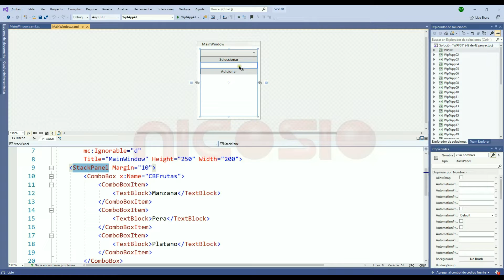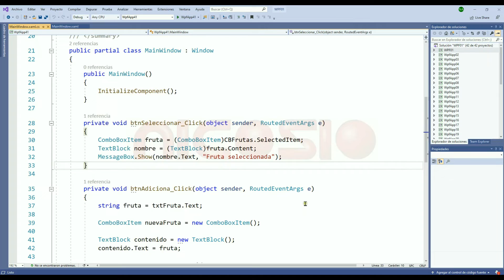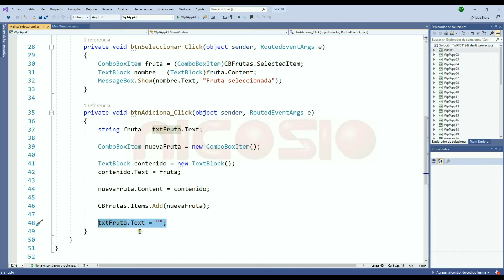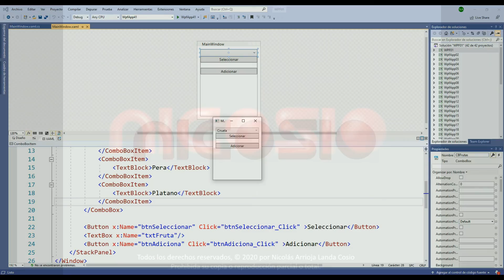Combo Box - 41 - WPF C# en español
Aprendamos a hacer las operaciones básicas del ComboBox

Animación de suscripción Video by imotivation from Pixabay